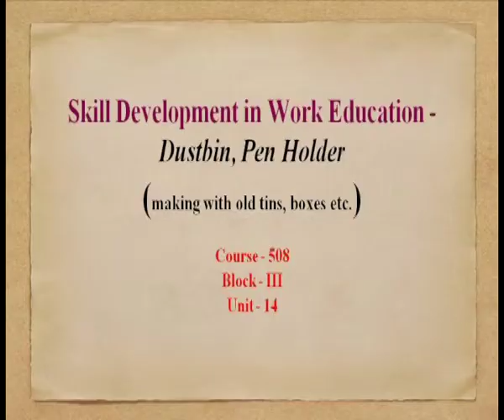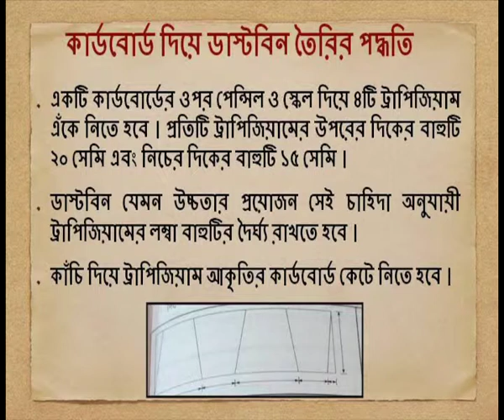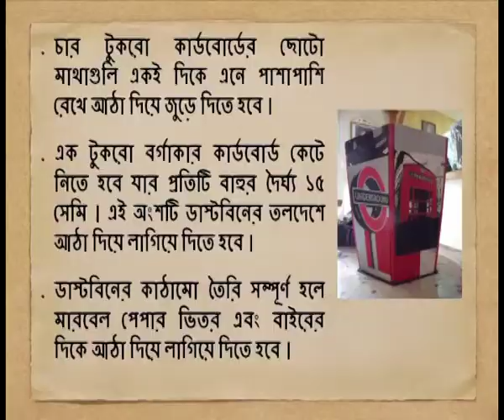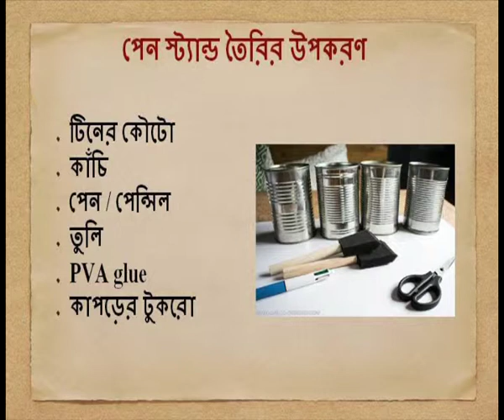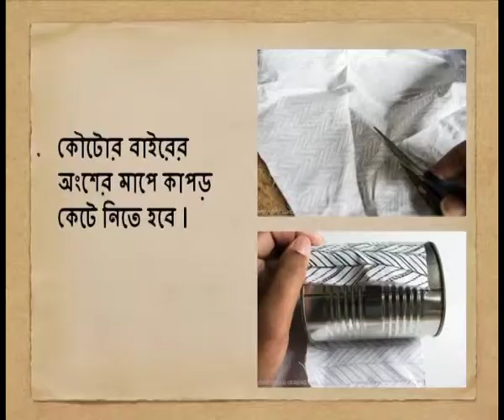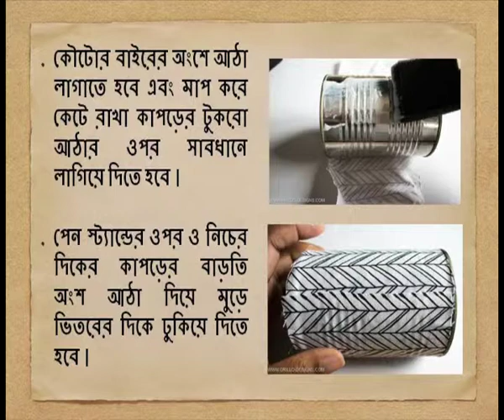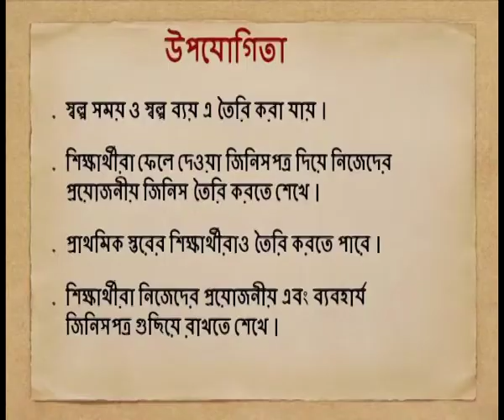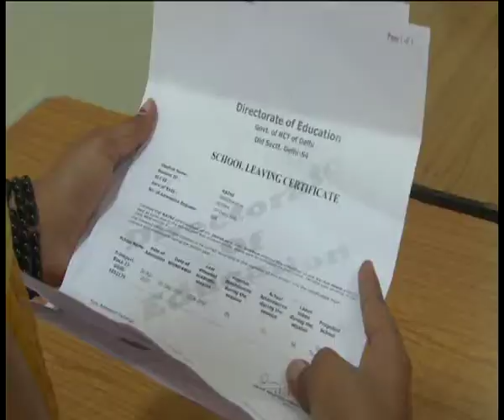Skill Development in Work Education - Dustbin,Pen Holder